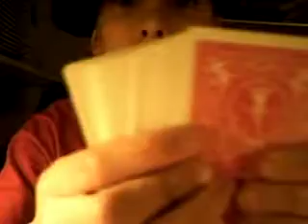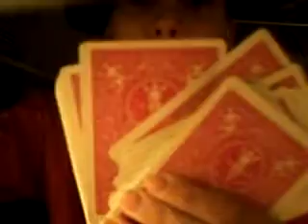texas 5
new vid